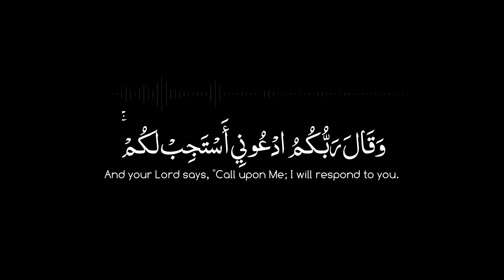وقال ربكم ادعوني استجب لكم | كروما آيات بخلفية سوداء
انشر تؤجر
تلاوة من سورة غافر